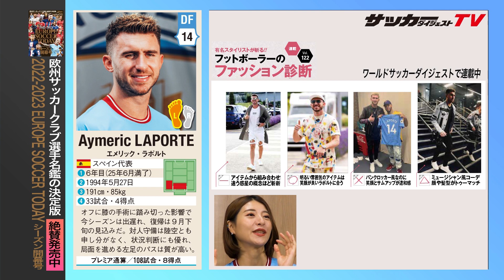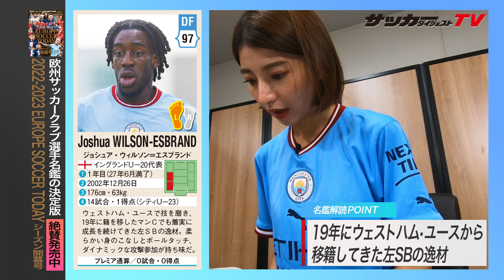「ウォーカーの匂いにキュン」木村好珠先生に「マンチェスター・シティの選手名鑑」をイジってもらった！＃２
『ワールドサッカーダイジェスト』が制作する欧州サッカー名鑑の決定版『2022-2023 EUROPE SOCCER TODAY シーズン開幕号』。その中でマンチェスター・シティをピックアップし、シティ・ファンの木村好珠先生に全選手を徹底的に解説してもらった。

●木村好珠先生のプロフィール
大学時代に『ミス日本』で準ミスに輝き、現在は精神科医、産業医、健康スポーツ医、そしてタレントとして活躍する。大のサッカー好きでもあり、マンチェスター・シティのファン。雑誌『ワールドサッカーダイジェスト』では一流プレーヤーのメンタルを診断する連載を持ち、北海道コンサドーレ札幌や横浜ＦＣ、レアル・マドリー・ファウンデーションのアカデミー、東京ヴェルディ、南葛FCなどでメンタルアドバイザーも務める。22年８月には新書『人づき合いがスーッと楽になる コミュ力アップの法則』を出版した。

●『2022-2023 EUROPE SOCCER TODAY シーズン開幕号』の購入